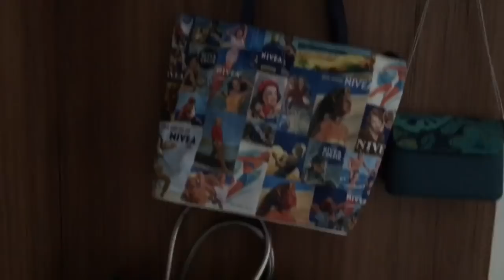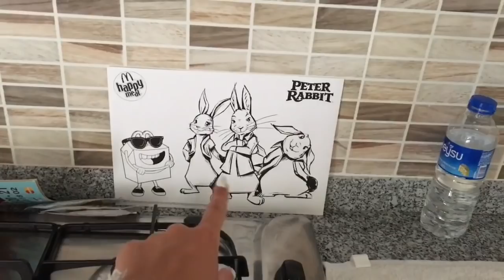MY ROOM TOUR | МОЯ НОВАЯ КВАРТИРА, АНТАЛИЯ , КЕМЕР 2018